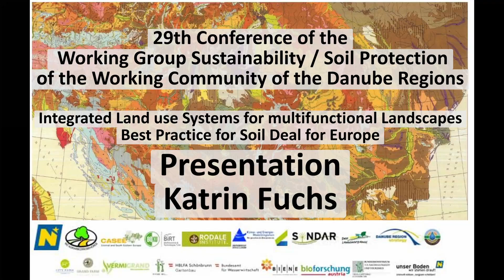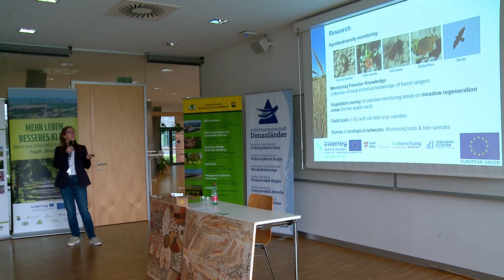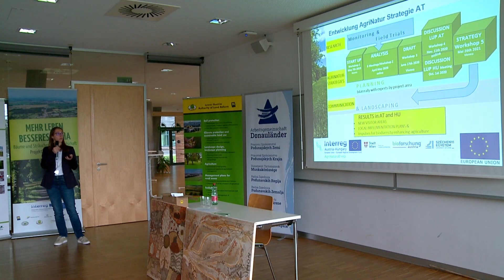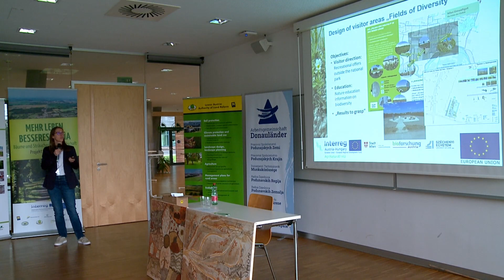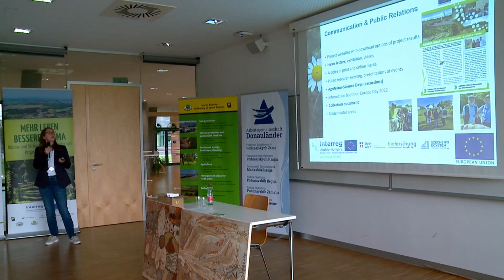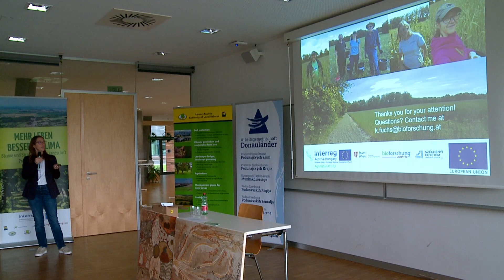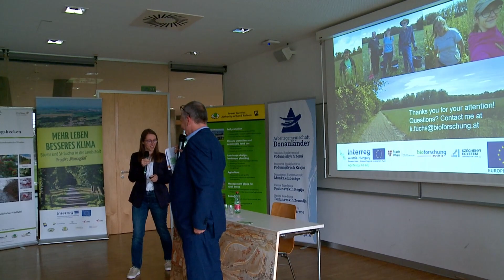11 - Katharina Fuchs - DLT 2022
29th Conference of the Working Group Sustainability / Soil Protection of the Working Community of the Danube Regions
Integrated Land use Systems for multifunctional Landscapes
Best Practice for Soil Deal for Europe
27th and 28th of September 2022, UFT Tulln